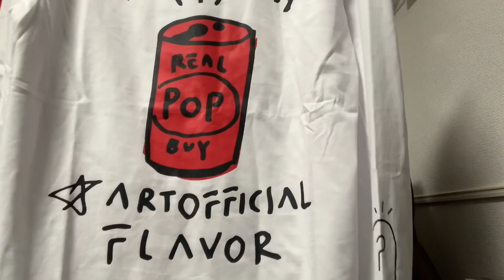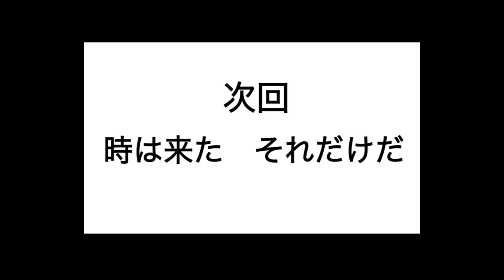HYPEBEASTで取り上げられた闇の福袋を開封していくぞー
HYPEBEASTで取り上げられた闇の福袋を開封していくぞーの巻。

破産しそう。

-Information--
◆Link

・shopのinsta